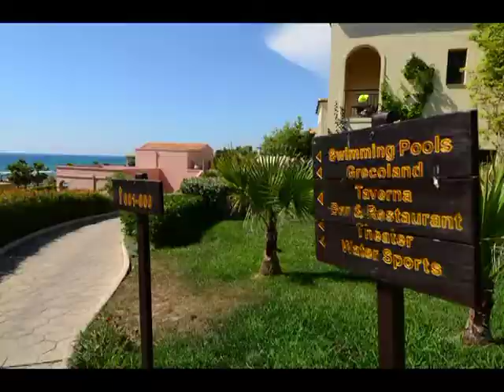🌴Wakacje na Peloponez🌴